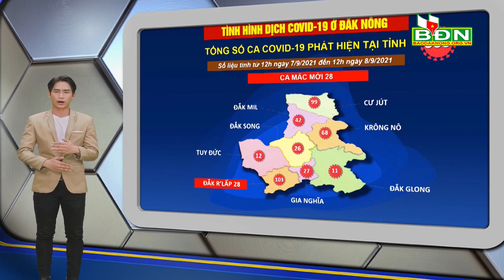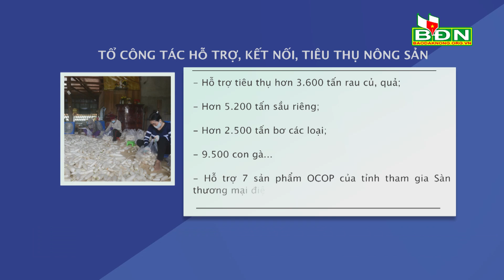Chương trình Tin tức Đắk Nông ngày 8/9/2021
Chương trình Tin tức Đắk Nông ngày 8/9/2021: Phó bí thư Tỉnh ủy, Chủ tịch Ủy ban nhân dân tỉnh Hồ Văn Mười yêu cầu Sở Lao động, Thương binh và xã hội kích hoạt mạnh mẽ hơn công tác đào tạo nghề, giới thiệu việc làm cho lao động; 28 ca mắc Covid 19 mới đều liên quan đến ổ dịch tại xã Quảng Tín, huyện Đắk Rlấp; Tổ công tác hỗ trợ tiêu thụ nông sản tỉnh Đắk Nông bước đầu hoạt động hiệu quả...